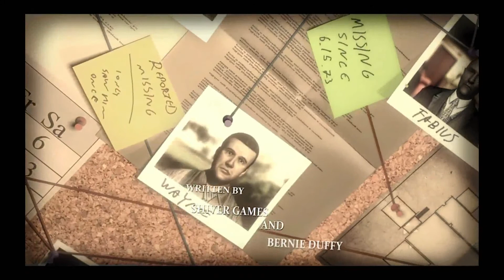Sin Completes Lucius Part:1 im cold (Blind LP)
soo trying to upload in a different way... but hope it works and i am bringing back the old sires of mine Sin Completes witch is where i play through a hole game with a blind play through!!